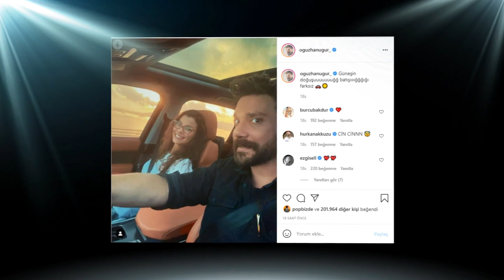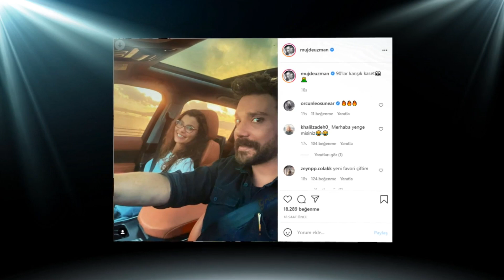Fenomen Oğuzhan Uğur İle Ünlü Oyuncu Müjde Uzman Aşklarını İlan Ettiler